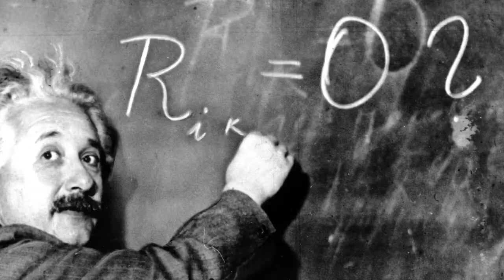How I lost my 93-0 record on UFC 4... BREAKDOWN/HIGH LEVEL ANALYSIS